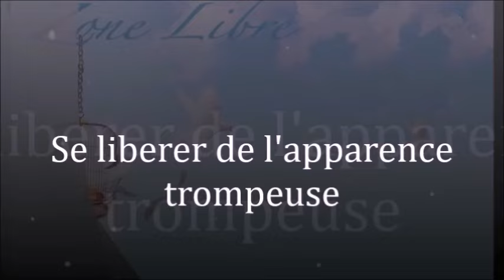1632" Se libérer de la relation trompeuse " Guy ROGER ZONE LIBRE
la relation pour la majorité est jonchée de complication, car elle est faussé la demande d'existé  à travers la reconnaissance qu'on en retire